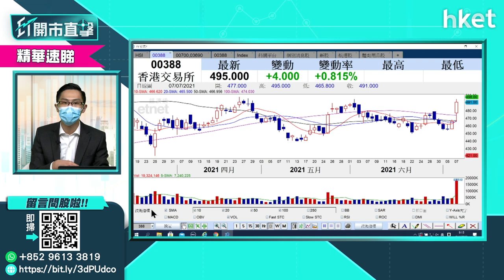【ET開市直擊】（精華）港交所（388）股價升穿500元後沽盤湧現 投資者如何跟進？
港交所（00388）股價升未停，早段升近4%，升穿500元，一度高見510元，惟及後見沽盤湧現令升幅收窄。港股所股價前景點睇？中薇證券黃偉豪（Ravi）為你分析。